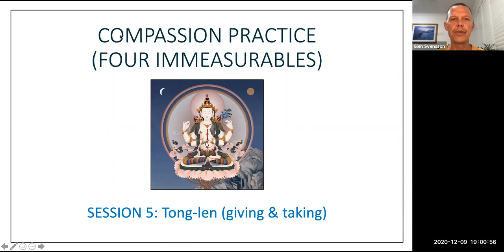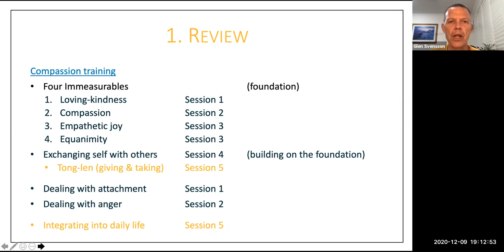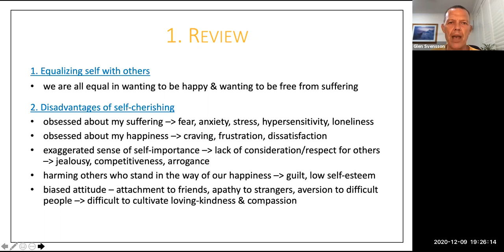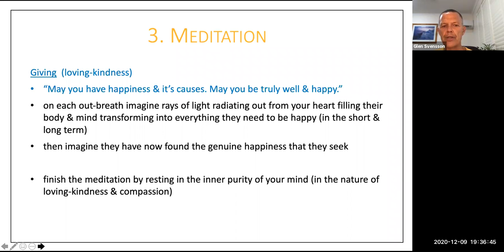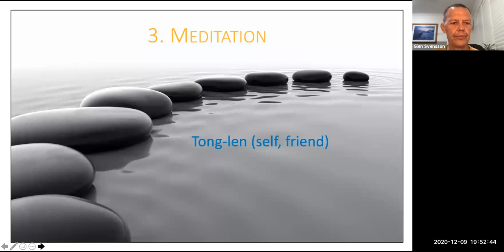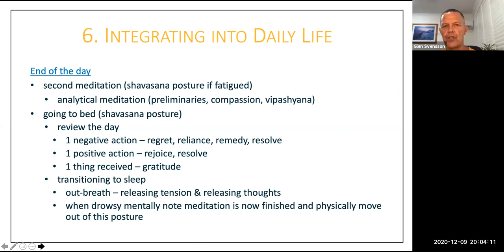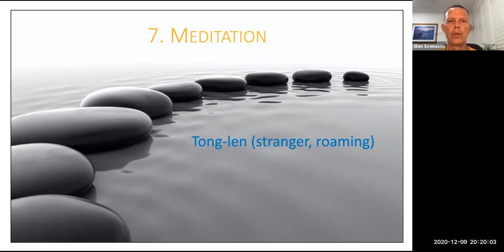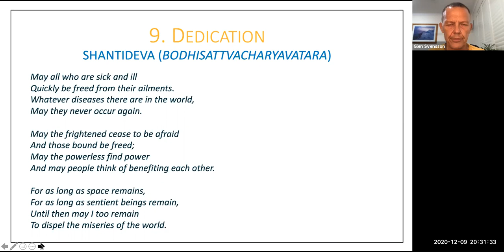5 - Tong-len giving & taking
Review
Tong-len (giving & taking)
Meditation – tong-len (self, friend)
Dispelling misconceptions
Applying tong-len
Integrating in daily life
Meditation – tong-len (stranger, roaming)
Q&A
Dedication